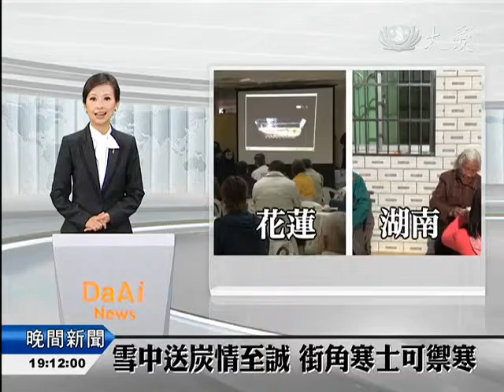20141216 寒流來志工送暖 街友安穩度寒冬